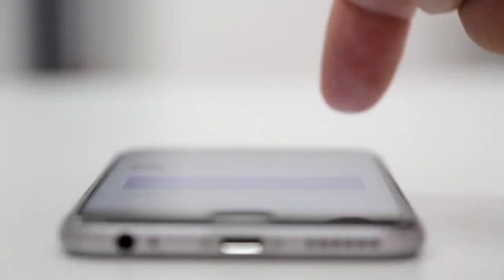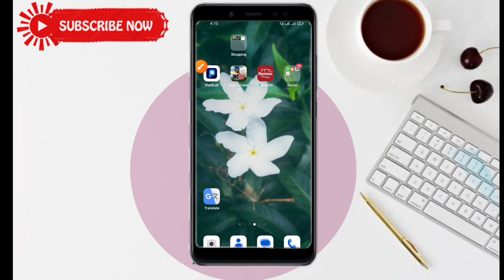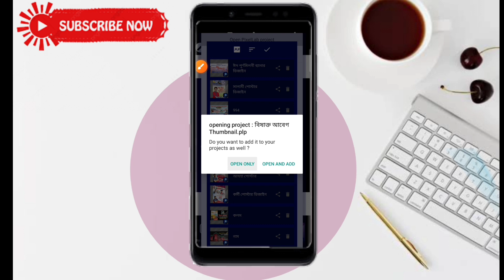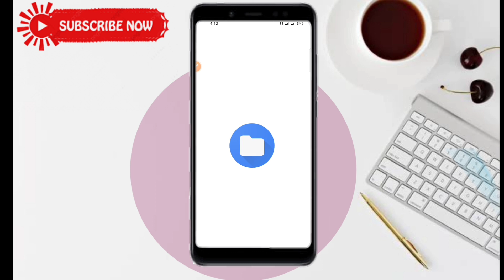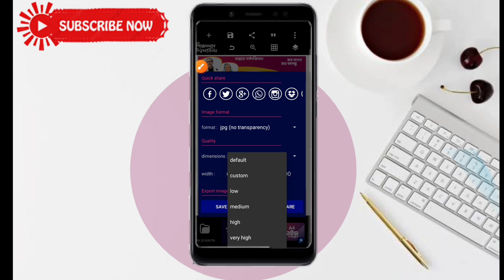কর্মী সমাবেশ পোস্টার ডিজাইন মোবাইল দিয়ে| ছাত্রলীগ কর্মী সমাবেশ পোস্টার Plp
K.w:
কর্মী সমাবেশ পোস্টার ডিজাইন  মোবাইল দিয়ে
ছাত্রলীগ কর্মী সমাবেশ পোস্টার Plp
 কর্মী সমাবেশ পোস্টার ডিজাইন
কর্মী সমাবেশ
Chhatra League poster design
Chhatra Dal Poster design
 How To
How To make Political poster
 How To Poster
 Graphic Design
Poster design
Political poster design in pixellab
Poster design in mobile কর্মী সমাবেশ পোস্টার ডিজাইন মোবাইল দিয়ে
 কর্মী সমাবেশ ছাত্রলীগ
Montasijur Graphic